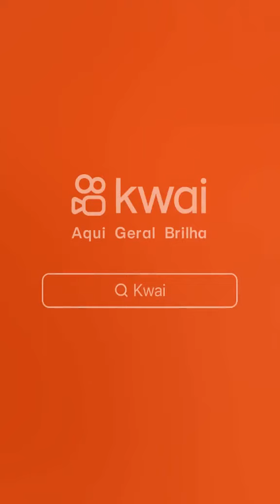Dor nas costas